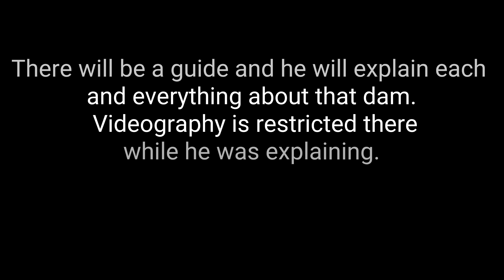Markonahalli Dam | Morning Ride|Drone shots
Hello guys...

This is a short ride to Markonahalli Dam and its  approx 100km from Bangalore.

Markonahalli Dam is built across the river Shimsha in the Kunigal Taluk of Tumkur district. It was built by Krishnaraja Wodeyar IV, the king of Mysore under the guidance of his Diwan, Sir M Visweswaraiah.

A guide will be there to explain everything and videography is not allowed while he is explaining.

*Note - Voice is not recorded in the cam. Sorry for inconvenience.